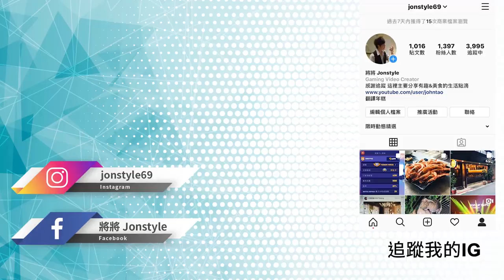【將將】連北斗爆奶拳都不是一拳超人的對手 | GTA 5 Mods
2. 將訂閱旁邊 "鈴鐺" 打開!
3. 打勾"我想收到這個頻道的所有通知" 儲存!
4. 請幫忙分享影片與推廣，謝謝大家!